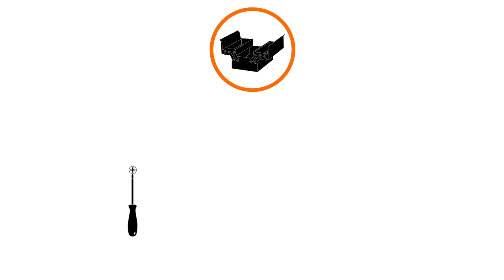Comment changer le carter de console sur un tapis de course Intense Run ?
Notre tutoriel vous indique les étapes pour changer le carter de console de votre tapis de course Intense Run @DOMYOS @Decathlon France.

► Vous cherchez des informations précises sur votre produit (notice, montage, entretien, réparation) ainsi que les pièces détachées compatibles ? Retrouvez toutes les informations SAV sur :

► Plus de vidéos sur l'entretien et la réparation de votre tapis de course Domyos dans notre playist :

► Vous souhaitez faire réparer votre appareil de fitness Domyos en Atelier Decathlon ?
Chaque magasin Decathlon possède un atelier. Apportez aux techniciens votre matériel appareil de fitness pour bénéficier d'un entretien et d'une réparation.